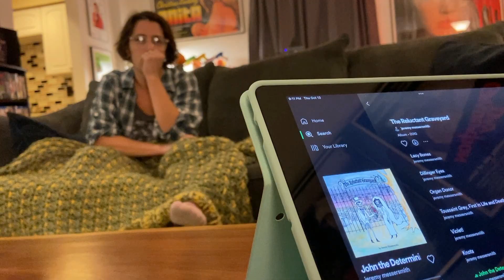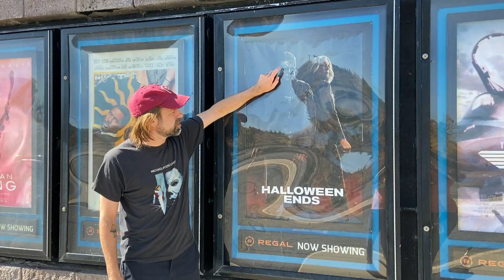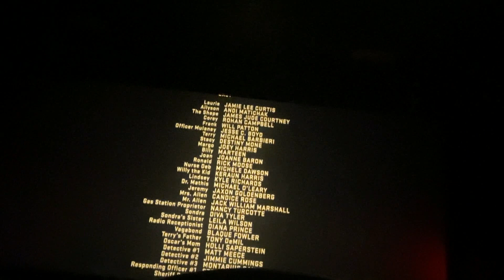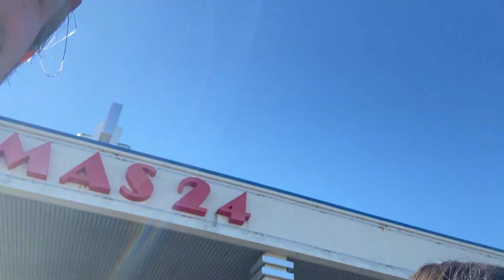90's to Now: 'HALLOWEEN ENDS' Opening Day - October 14, 2022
For those who ask if I still film like I did when I was younger, I dug out this footage from last year when HALLOWEEN ENDS opened in theaters.

The video starts off the day before with a Ghost Pepper Whopper before work and a couple of beers after.
The next day we head the first matinee showing of HALLOWEEN ENDS at our local theater. As the end credits begin to roll, I exclaim "what a weird movie" and conversation ensues. Later we go to one of our favorite local breweries for dinner and to watch the Phillies game.